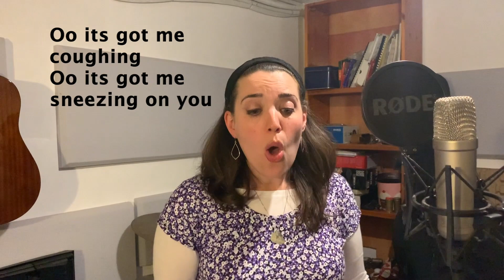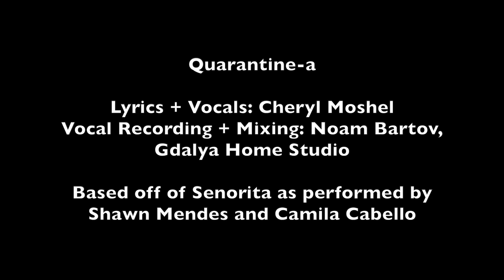Quarantine-a (A Corona Story - Parody)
Quarantine-a
Because when times are crazy, music and humor help me cope :)

Lyrics + Vocals: Cheryl Moshel
Vocal Recording + Mixing: Noam Bartov, Gdalya Home Studio

Song based on Senorita as originally performed by Shawn Mendes and Camila Cabello